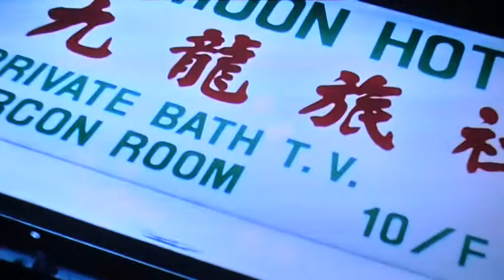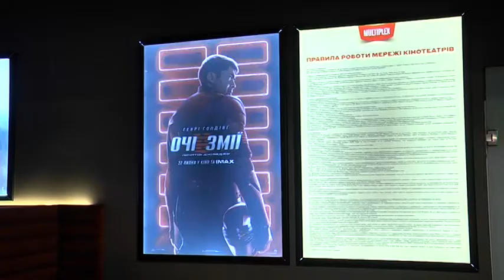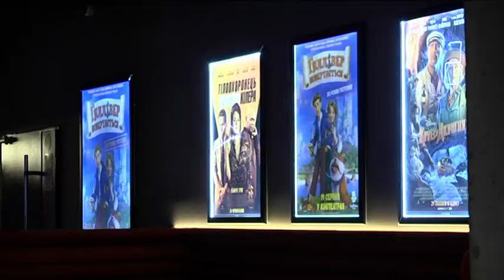Культове кіно у Дніпрі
На великі екрани Дніпра повертаються культові кінострічки.
Перегляд авторських фільмів супроводжується невеликими лекціями, що знайомлять глядачів із деталями для розуміння стрічки.